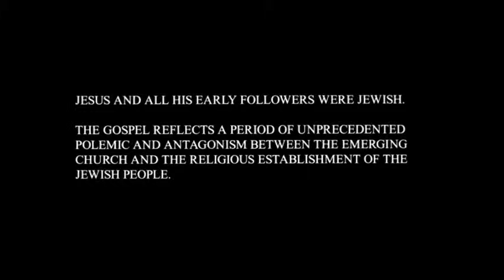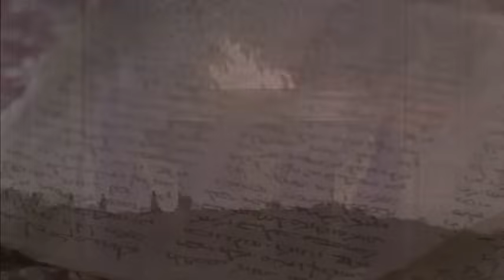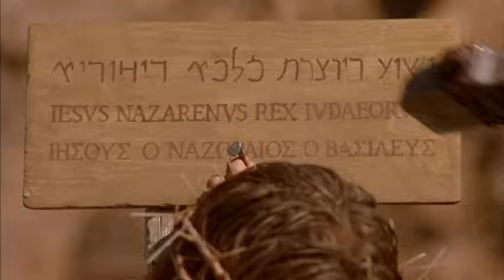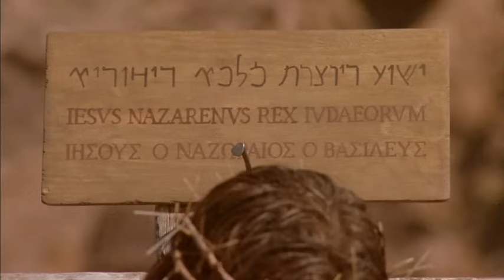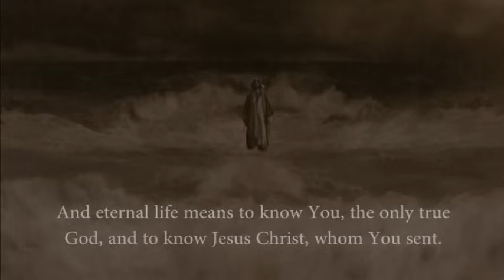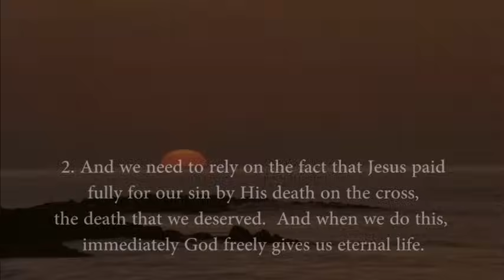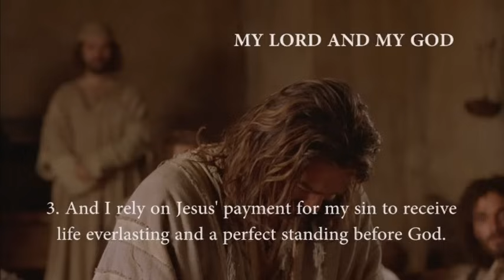येशूचे जीवन | Marathi | Official Full HD Movie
This is the Marathi version of the English movie 'The Life of Jesus'.

Now that you have seen this movie about Jesus, we invite you to grow in your relationship with Him. Sign up for 'A Miracle Every Day' and receive an encouraging email every day. By signing up today, you join thousands of people who have seen God act in their lives.

Veteran British filmmaker Philip Saville directs the religious epic The Gospel of John| a production of the Canadian company Visual Bible International. This three-hour drama attempts to accurately follow the Gospel According to John| written sometime during the first century. The gospel contains four segments: an introduction to the nature of Jesus Christ; testimony by disciples and the presence of miracles; the Last Supper and crucifixion; and the appearance of the risen Christ. Henry Ian Cusick plays Jesus and Christopher Plummer provides voice-over narration. The Gospel of John was shown in a special presentation at the 2003 Toronto Film Festival.

It is set in a time when the Roman Empire controlled Jerusalem.
Although crucifixion was the preferred Roman method of punishment, it was not one sanctioned by Jewish law.
Jesus and all his early followers were Jewish.
The Gospel reflects a period of unprecedented polemic and antagonism between the emerging church and the religious establishment of the Jewish people.

This is the official YouTube channel of The Life of Jesus.